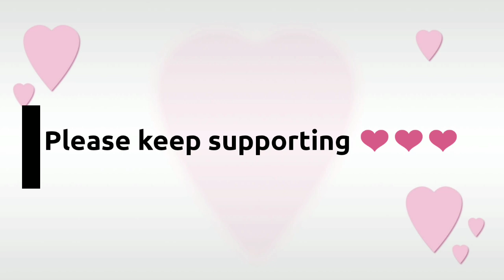Thanks a lot for 400+ subscribe | Stay Connected